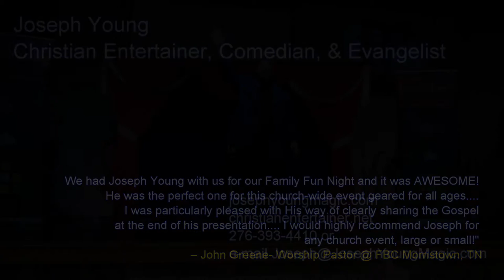Laughter, Illusions, & Ministry Promo Video by Christian Illusionist Joseph Young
Do You Want The Gospel Presented In A Biblical, Powerful Yet Engaging Way at your Church Event?

Laughter, Illusions, & Ministry is an audience interactive experience, combining squeaky-clean humor with amazing illusions to share a clear message of salvation and gospel of Jesus Christ.